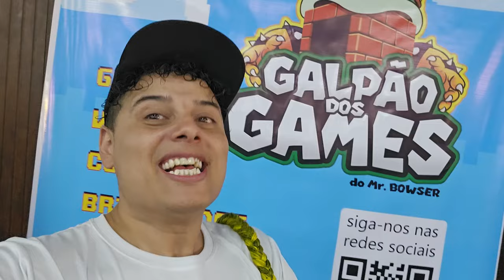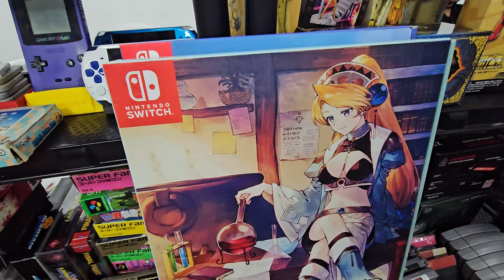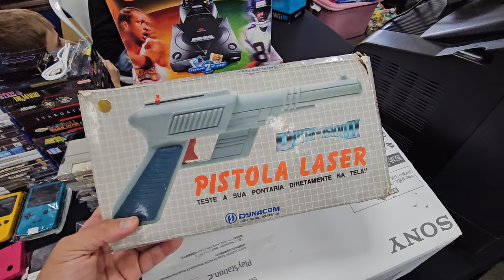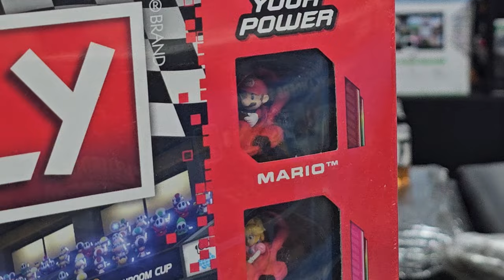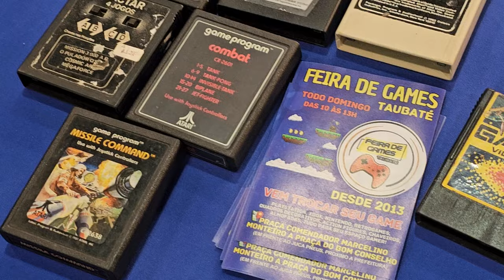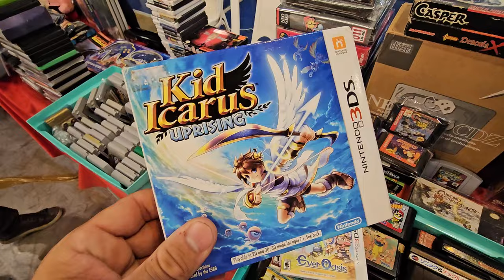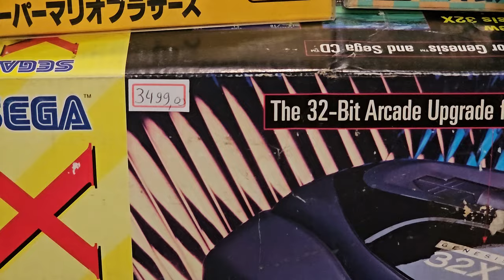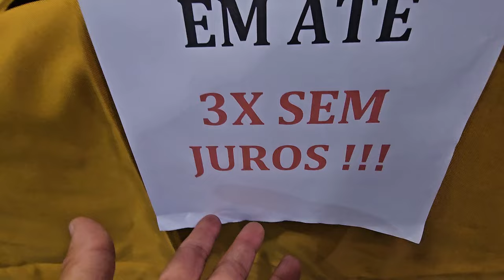2 EVENTO do GALPÃO DOS GAMES !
Confira como foi o maior evento de games de SÃO PAULO !

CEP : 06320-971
DIEGO RAMIRES !

🟣 PSN e LIVE: UColecionador
⭕ Skype: UColecionador2
🟣 YouTube Canal: UColecionador !